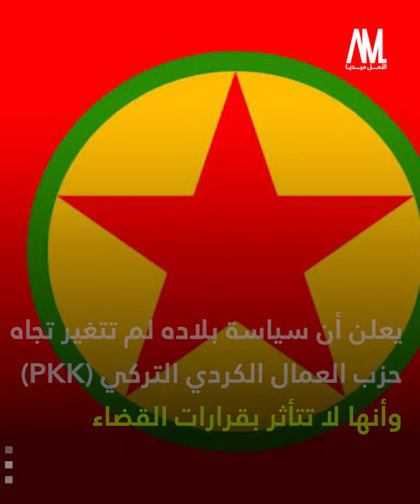بلجيكا :PKKإرهابي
شاهد || الحكومة البلجيكية تعارض حكم القضاء وتتمسك بأن الـ#PKK منظمة إرهابية